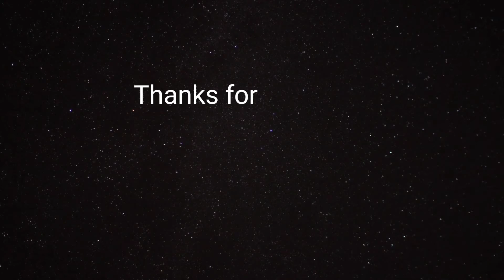ಸಂಕಷ್ಟ ಹರ ಗಣಪತಿ ಗೆ ನನ್ನದೊಂದು ಗೀತೆ ಅರ್ಪಣೆ |ಒಂದೇ ಗಣಪತಿಮ್ ವಿಘ್ನ ವಿನಾಶನ